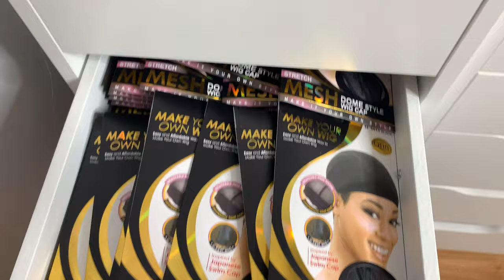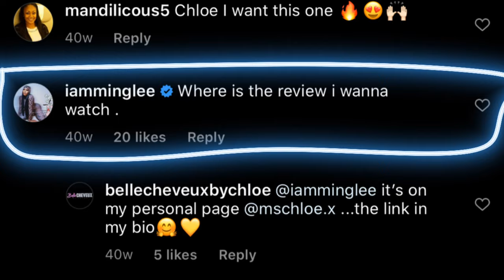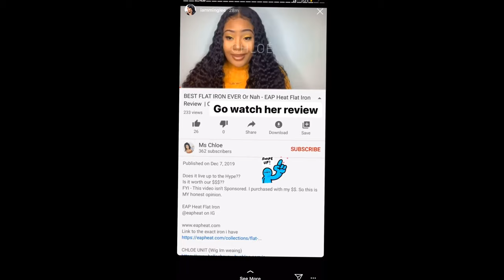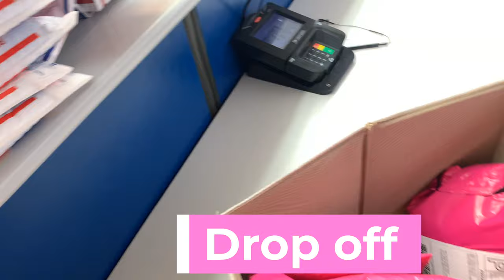How I package & ship out Orders | Small Black owned Business - Entrepreneur VLOG💗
Hii Belle Babes & Baddies♡ ♡ ♡
for your Custom Made Wigs | Bundles .

Frequently Asked Questions:
Born & raised St Lucia🇱🇨
Living in GA 📍

27 years old